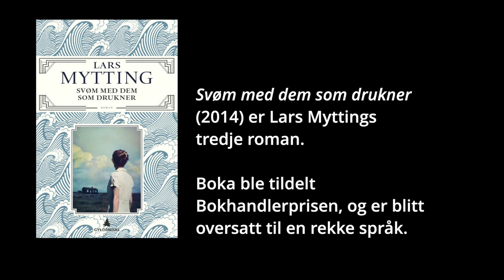Lars Mytting om Svøm med dem som drukner: - Jeg var redd for at den ikke skulle bli forstått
Etter suksessen med Hel ved gikk Lars Mytting løs på et skriveprosjekt han hadde hatt siden tenårene. Svøm med dem som drukner ble en kritiker- og lesersuksess i en rekke land, og fletter sammen mange handlingstråder og temaer. Men underveis i skrivingen var Lars Mytting full av tvil. Lån Svøm med dem som drukner på Sølvberget

Innspilt på Sølvberget bibliotek og kulturhus i februar 2021.
Medvirkende: Lars Mytting og Åsmund Ådnøy
Produksjon: Asbjørn Goa og Åsmund Ådnøy